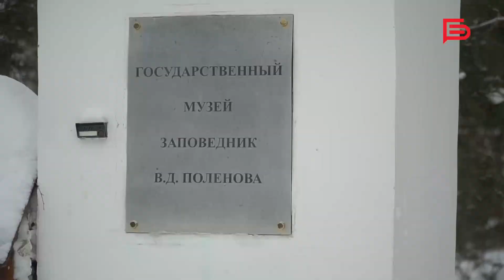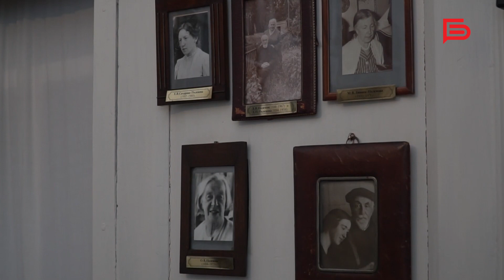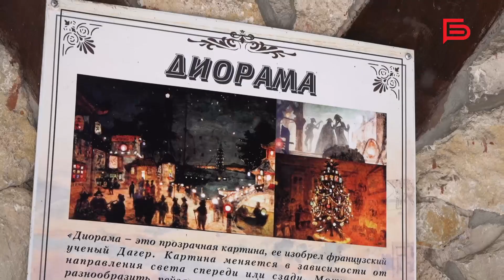Дети из Белгорода посетили усадьбу художника Василия Поленова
Ребята из Белгорода, которые сейчас отдыхают в Тульской области, смогли прикоснуться к истории великого художника Василия Поленова🎨

Экскурсию для детей организовала компания «Ростелеком». Юных белгородцев познакомили с уникальной усадьбой, которую спроектировал сам мастер👨🏻‍🎨

Здесь удалось сохранить всё до мельчайших деталей: мебель, картины, стены. Также ребята погрузились в родословную художника, узнали удивительные факты из жизни его семьи и прониклись трогательной историей любви.

Скорее смотрите сюжет и просвещайтесь вместе с Анастасией Ильиной.